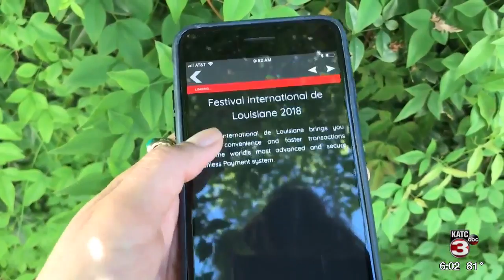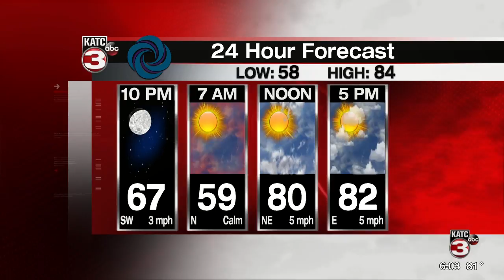Festival International de Louisiane: Saturday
It's officially Festival International weekend, which means festivities are going on all day in downtown Lafayette, and you'll most probably be able to find something to enjoy.